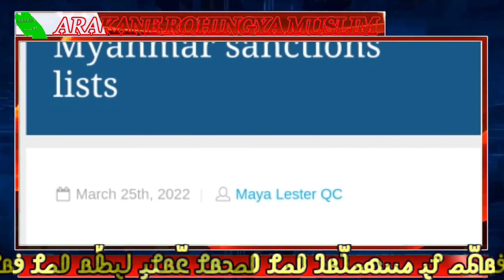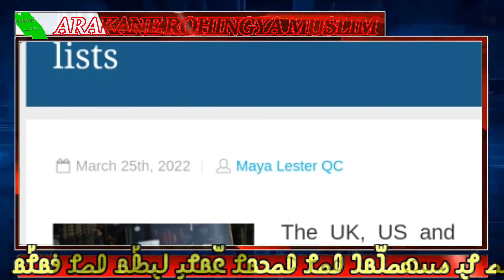𝐓𝐨𝐝𝐚𝐲, 27. MARCH, 𝟐𝟎𝟐2 𝐄𝐧𝐠𝐥𝐢𝐬𝐡 𝐍𝐞𝐰𝐬 𝐓𝐫𝐚𝐧𝐬𝐥𝐚𝐭𝐢𝐨𝐧 𝐢𝐧 𝐑𝐨𝐡𝐢𝐧𝐠𝐲𝐚 𝐋𝐚𝐧𝐠𝐮𝐚𝐠𝐞 𝐁𝐲 𝐌𝐫 𝐈𝐬𝐦𝐚𝐢𝐥